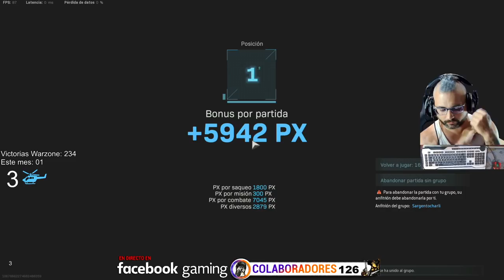Cambiando el Ax50 por el HDR con termica por variar